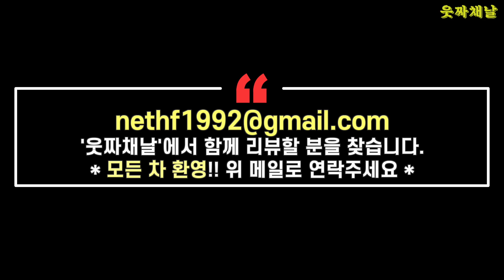SUB) 포르쉐 911, 경매가격 1800만원이라고?!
오늘은 06년식 포르쉐 911(997) 경매차를 보고 왔습니다.
1800만원이라고 하여.. 쭉 훑어 보았는데..
왜 유찰이 되어 낮은 가격이 된 건지 조금 알 것 같습니다..
시동도 걸 수 없고 야외에 오래 방치되어있던 탓에 내부는 곰팡이가 득실득실..
본네트 규격도 맞지 않고 엔진룸을 볼 수 있는 것도 아니고
아무 정보 없이 가격만 보고 이 차량을 구입하는 것은 위험하지 않을까..라는 생각을 해봅니다.
경매차.. 싸다고 하여 쉽게 구매하면 큰일 날 것 같다는 생각이 들었습니다.
도움을 주신 네이버 카페 ‘포람페’ 회원님들께 감사하다는 말을 전합니다.

*경매차 : 2006년식 포르쉐 911(997) 카브리올레